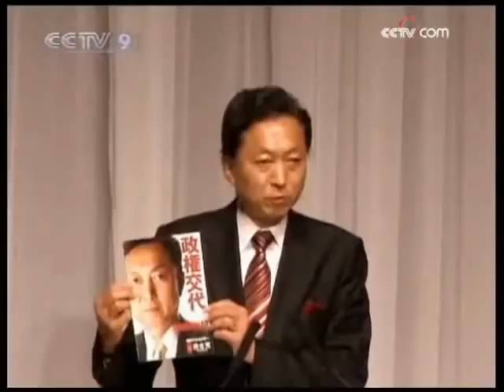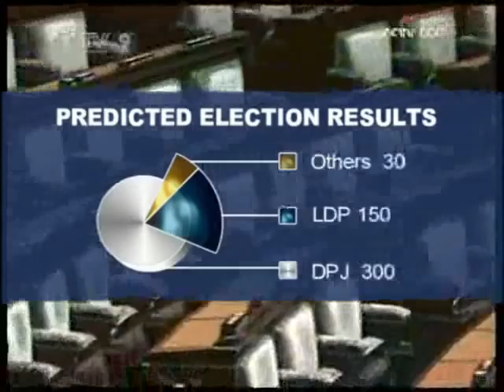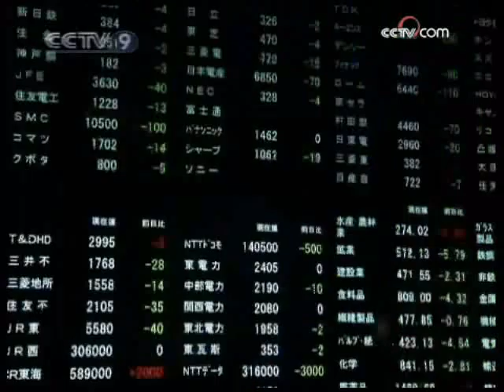Insight: Election face-off in Japan - CCTV 083009